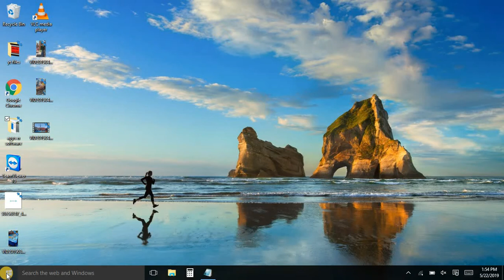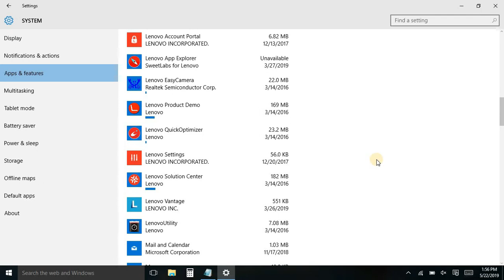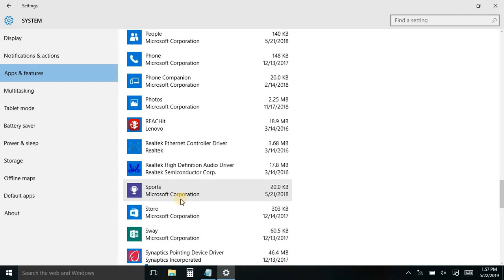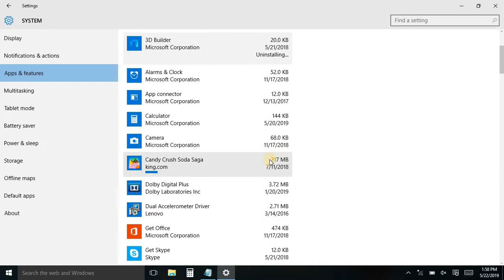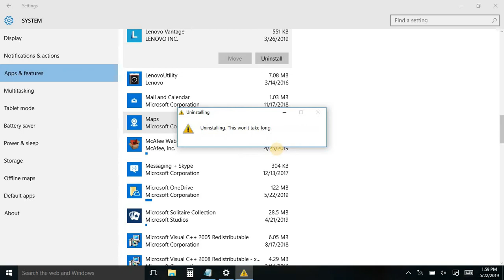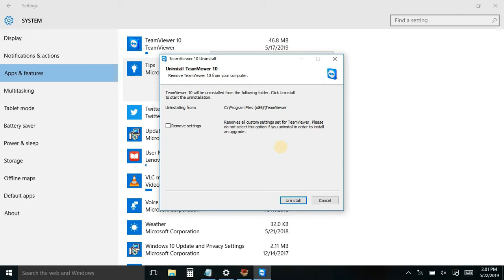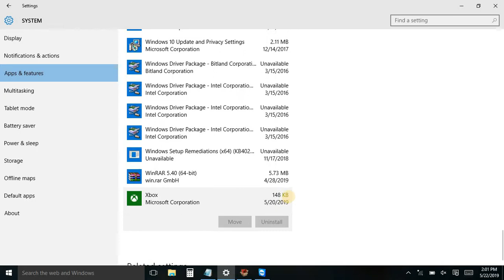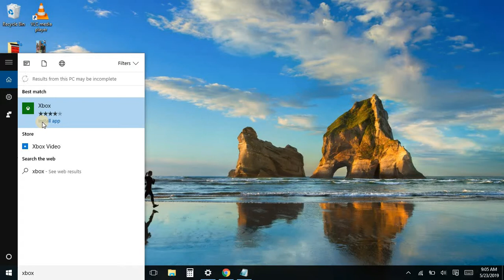HOW TO PERMANENTLY DELETE DEFAULT APPS IN WINDOWS 10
Get-AppxPackage Microsoft.XboxApp | Remove-AppxPackage

IF I HELPED YOU AND YOU LIKE MY VIDEO,

ignore this ;
default apps in windows 10 not working,
change default apps in windows 10,
how to default apps in windows 10,
setting default apps in windows 10